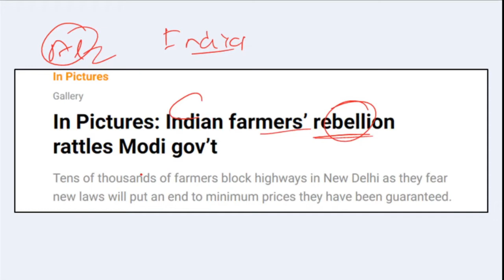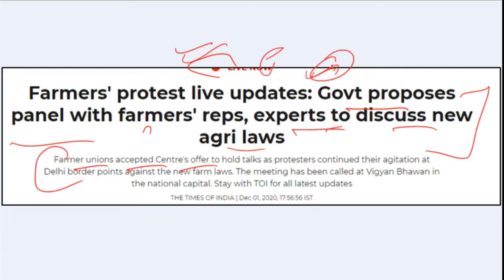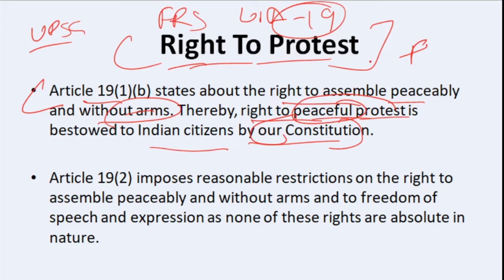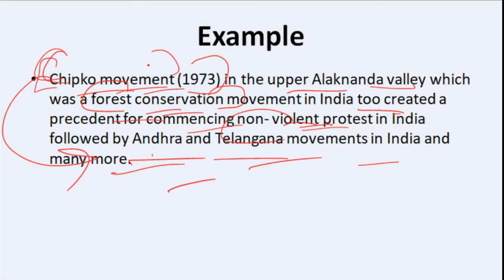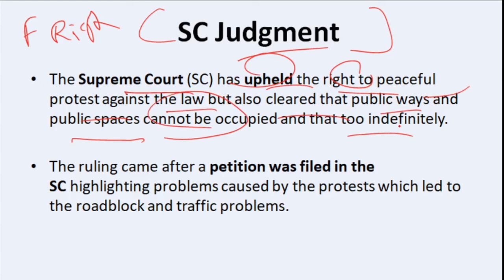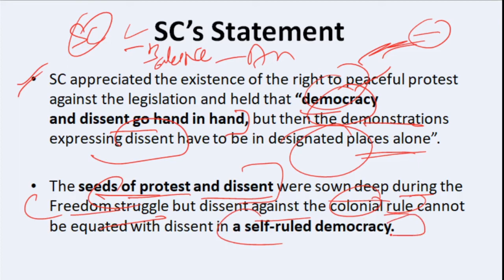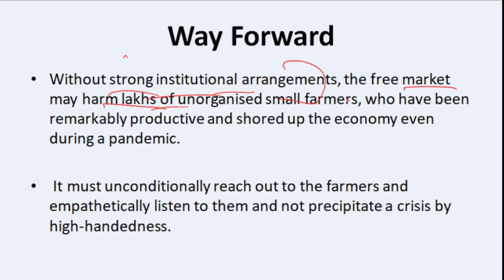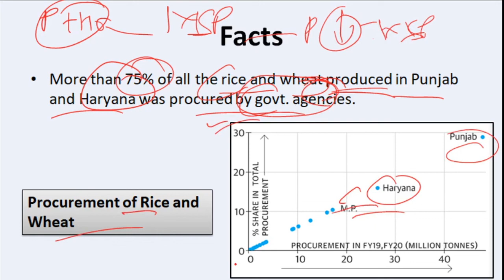Farmer protest in Delhi | MSP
In this video i am discussing about farmer protest and reason and why Haryana and Punjab farmers are participate more.